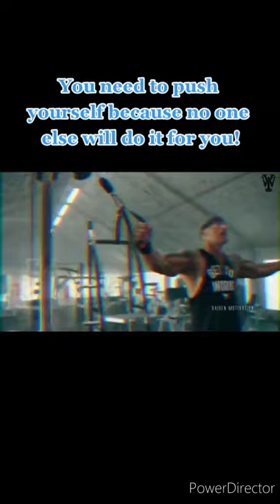Gym workout music।।Gym music।।workout music।। traning music।